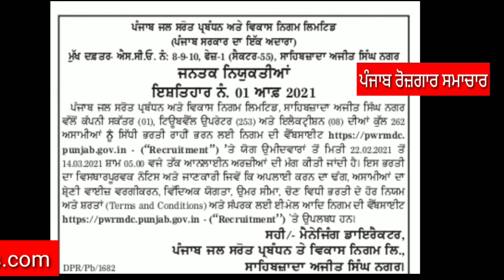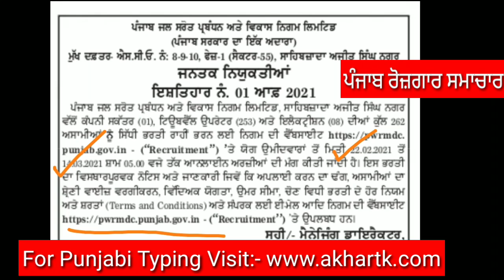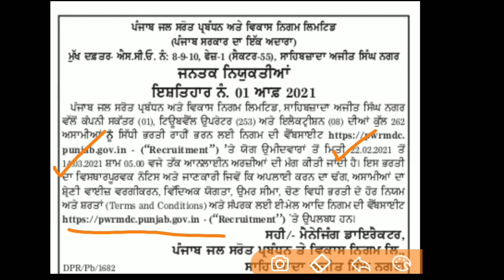Punjab Water Supply Recruitment 2021| 262 Vacancies|Punjab govt jobs in March 2021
1- Download Punjab 110+ Previous Year Exam Question Papers

4- Computer Special Notes Download For Punjab Exams.

7- Download Pspcl Ldc Clerk Previous Year Question Papers

8- Agriculture Special Notes For Punjab Patwari.

9- Account Special Notes for Punjab Patwari.

14-  Download Ravi Font Typing Learning Book.